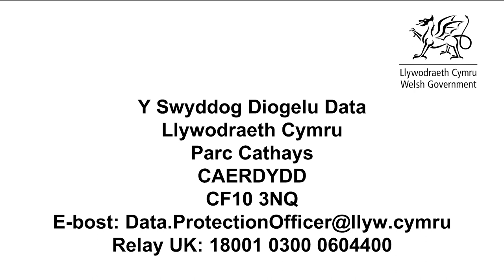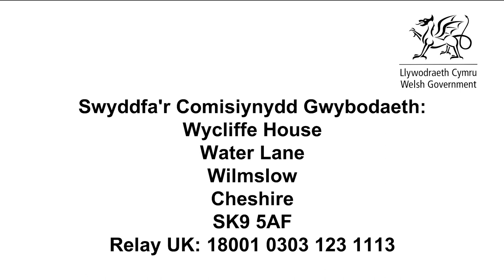Fersiwn BSL: Ymgynghoriad ar y Papur Gwyn ar weinyddu a diwygio etholiadol (Rhan 5)